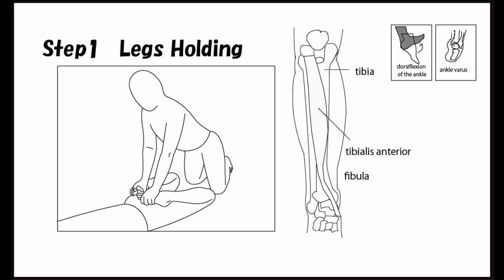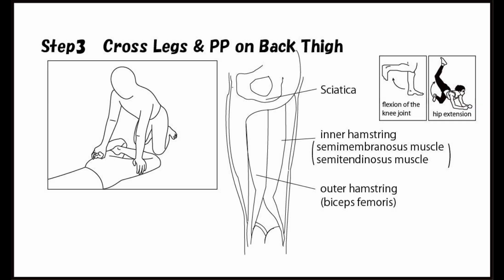CCAL1 21 Lock Legs Angel Special